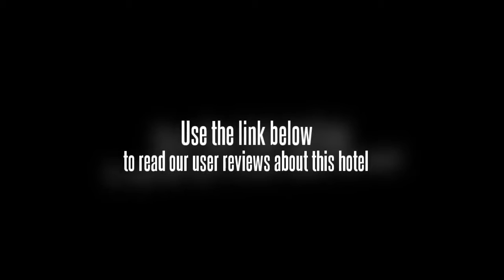Costa Del Sol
This 3-star hotel in Colva is centrally located. The hotel offers an outdoor pool, free Wi-Fi and a tour desk as well as babysitting / child services, supervised child care/activities and a kids pool.

The hotel's garden offers peace and tranquillity to sit down and relax. The hotel features daily housekeeping, a laundry service and a dry cleaning service. Travellers who have an eye on their health and wellness will be pleased to know the hotel has fitness facilities on-site. As part of the in-house services, visitors can catch up on work with the computers available for hire. The hotel's fitness facilities include a fitness centre.

Guests wishing to socialise can take advantage of the Costa Del Sol's bar, located on-site for your convenience.

Padre Conceicao College of Engineering is within easy driving distance of the Costa Del Sol. Dabolim Airport (GOI) is a 40 minute drive from the hotel. Friendly staff at the front desk are on hand to provide assistance to travellers, happily handling any requests or questions during the course of your visit. The hotel's multilingual staff will make sure your stay is enjoyable.